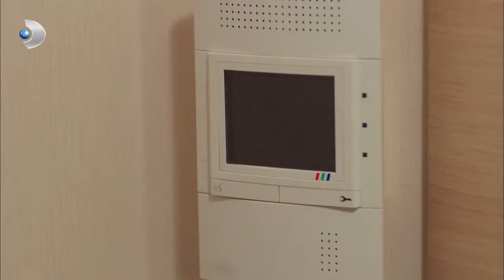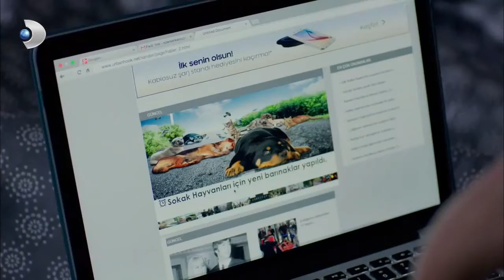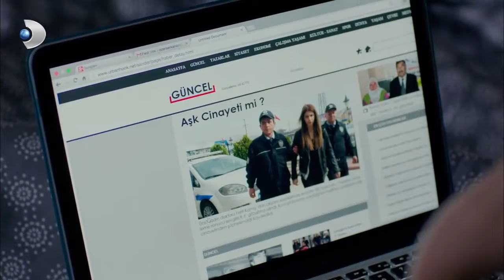Sadreddin, Doktorun İşini Bitirdi! - Poyraz Karayel 15. Bölüm